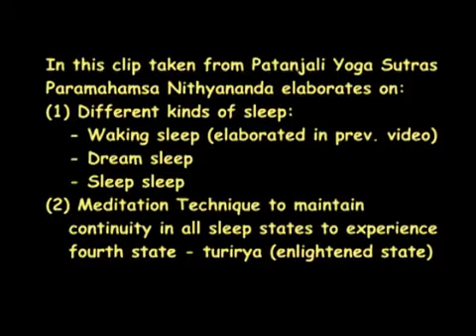Patanjali Yoga Sutras: Continuity in Dream-Sleep - Meditation Technique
From the works of living enlightened master Paramahamsa Nithyananda, this clip is taken from Patanjali Yoga Sutras discourse delivered by Him in 2009. In this video clip, He describes the different levels and types of sleep. The clip particularly focuses on sleeping in dream state (dream sleep). Awareness in the dream sleep leads to continuity in sleep. This rejuvenates oneself to have a blissful wakeful state. A meditation technique to increase awareness in the dream sleep is given in this discourse, which ultimately can lead oneself to experience the fourth state of consciousness - Turiya or enlightened state.

Paramahamsa Nithyananda is an enlightened master living amidst us today. With a worldwide movement for meditation and inner bliss, Nithyananda continues to offer life solutions for things as trivial as every day stress to something as profound as enlightenment. Nithyananda conducts meditation programs all over the world. Inner Awakening is one such profound program. It is a 21 day experiential meditation program to live enlightenment or Jivan Mukthi. You can also watch over 600 free discourses delivered by Nithyananda on topics ranging from Life Solutions to Sacred Scriptures to Enlightenment Discourses by Paramahamsa Nithyananda in CD, DVD and book formats may be ordered